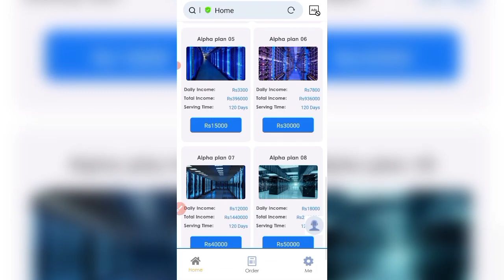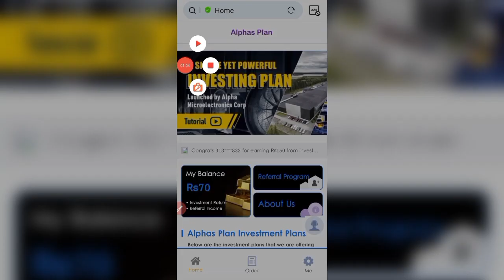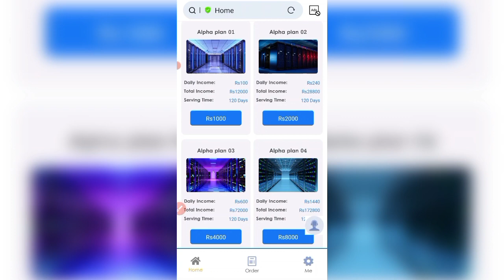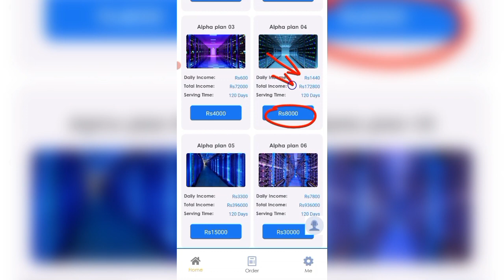Alphas Plan Earning App | New Earning App Today | Real or Fake | Make Money Online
online earning, online earning app, make money online, new earning app today, how to earn money online, earn money online in pakistan, easypaisa jazzcash earning app, paise kaise kamaye, topics tube,